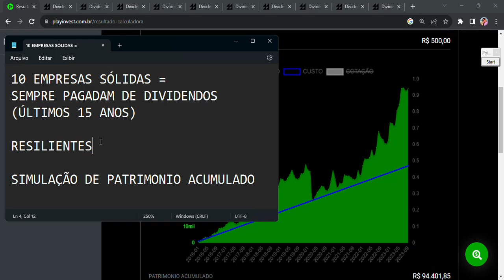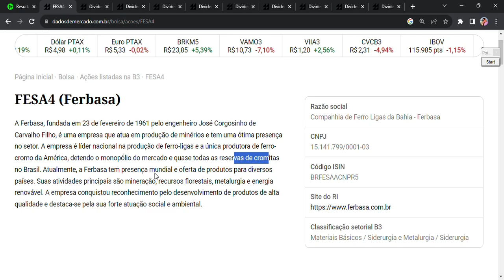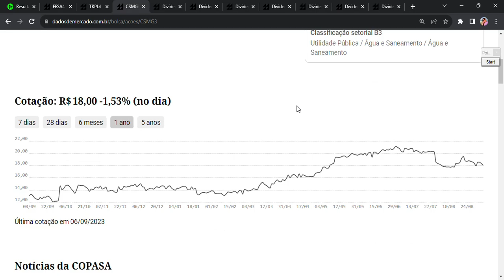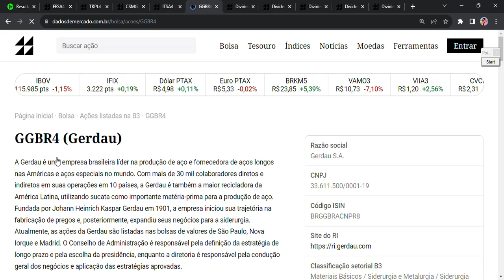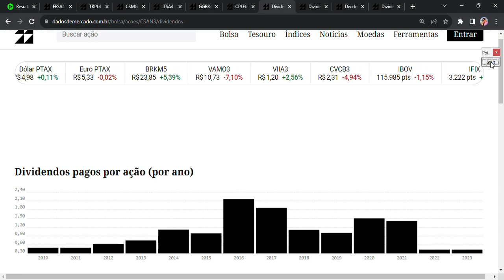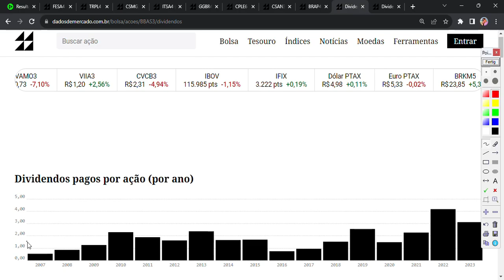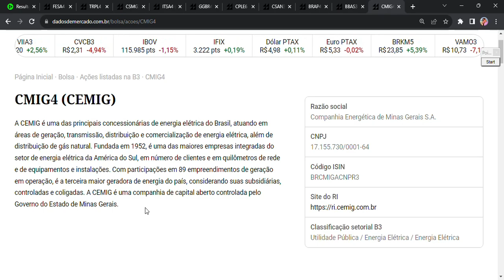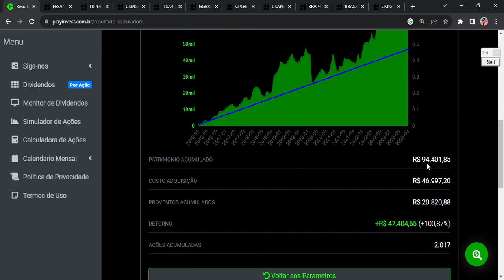Será? Testei 10 Empresas e Descobri que...